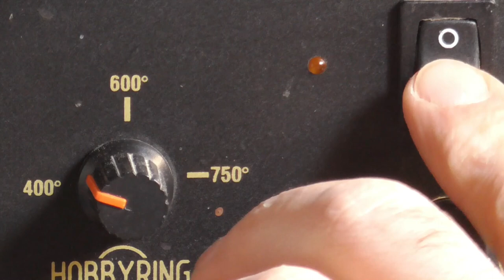HAND CARVED BULL HEAD, WALKING STICK AND CANES FOR BEGINNERS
-Bull wood carving walking cane steps,tupelo and beech

In this channel I show how to make walking sticks and canes carving techniques for wood
Using  various power tools for sculpting wood